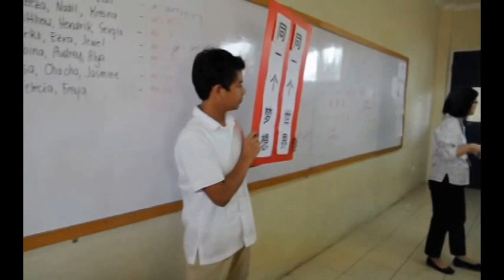Mentari International School Bintaro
Brief introductory video on school life at Mentari International School in Bintaro, Indonesia. Mentari teaches the Cambridge curriculum until grade 10 and the International Baccalaureate Diploma Program for grades 11 and 12.